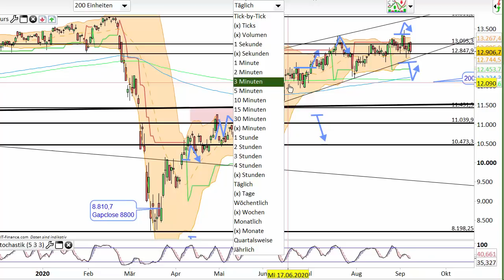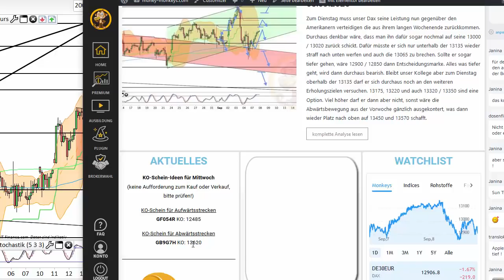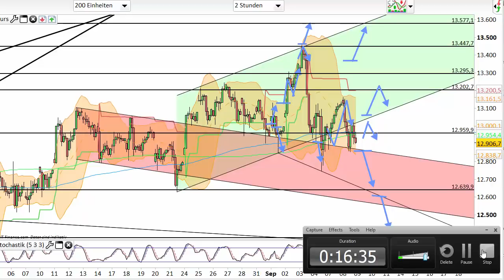Dax Analyse 09.09.2020